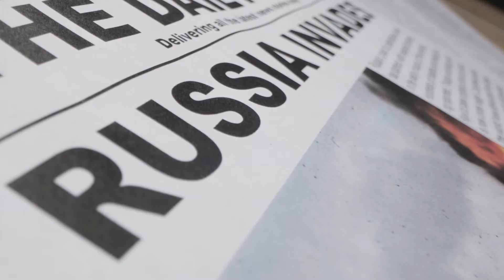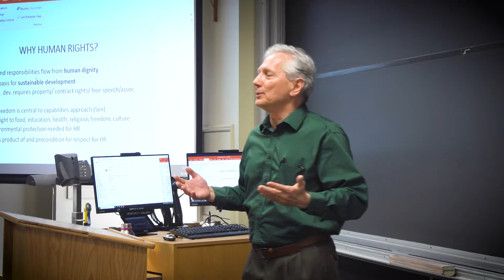"War, Peace and the Catholic Imagination" | Gerard Powers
The Catholic Church boasts a rich tradition of reflection and action on war and peace. This course introduces students to the most well-known and well-developed part of that tradition: just war and pacifism. But it goes further and considers the relationship between the just war-pacifism strands of the tradition and the development of a theology, ethics and praxis of peacebuilding – i.e., the Church’s approach to conflict prevention, conflict transformation and post-conflict reconciliation.

In considering these topics, the course will emphasize (1) the “living” nature of the tradition, the link between theory and practice, principles and policy; and (2) the importance of grounding ethics and action on war and peace in an understanding of Christian vocation. Drawing on my seventeen years as a senior official of the U.S. Conference of Catholic Bishops and my current role as coordinator of the Catholic Peacebuilding Network, the course will examine these broad topics in light of specific cases and issues, including humanitarian intervention, nuclear disarmament, the landmines campaign, UN peacebuilding, the Church’s role in peace processes, and truth and reconciliation processes, and other issues. Students will have an opportunity to engage directly with Catholic leaders who are working on these issues.

This course will also afford students the opportunity, primarily through a research paper, to contribute to the Catholic Peacebuilding Network’s work in the Philippines, Colombia, the Great Lakes region of Africa, and South Sudan. Other course assignments will help students develop their written and oral skills in applied ethics through policy memos, opinion pieces (or blogs), homilies, and video-taped media interviews. There will be no in-class exams.